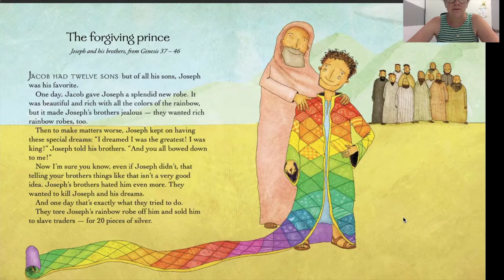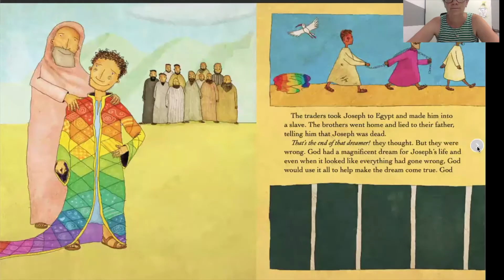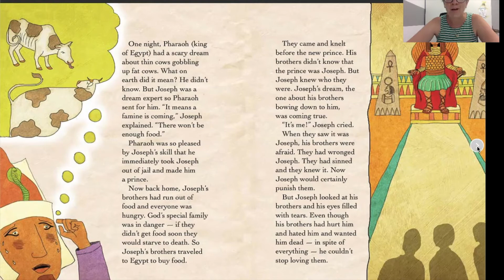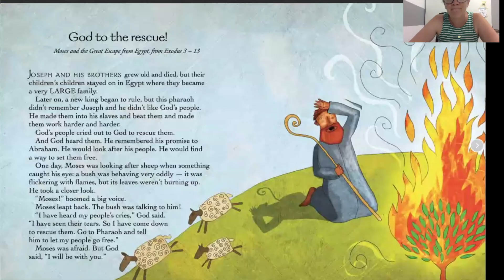Bedtime Bible Stories with Ms. Lesley and Ms. Jobie- The Forgiving Prince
Learn More . . .

We are a Christian Church and a part of the Evangelical Covenant denomination whose mission is “It’s About The One.” We have “Real Fun. Real People. Real Answers.” Canyon Springs is located in the Scripps Ranch Community of San Diego and welcomes all. We encourage you to join us and learn more about The One. Our Sunday services and various ministries for men, women, youth, and children mean that there’s something for everyone here at Canyon Springs.